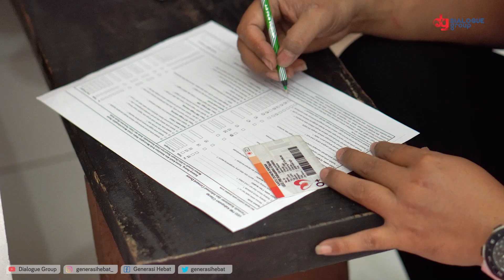Yuk, Jadikan Donor Darah Sebagai Gaya Hidup Kita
Dengan mendonorkan darah,  Dibbies dapat membantu menyelamatkan nyawa orang lain yang bahkan satu donasi darah dapat menyelamatkan sampai tiga jiwa, lho 🤗🤗.

Selain membantu orang lain, donor darah juga dapat memberikan berbagai manfaat bagi kesehatan tubuh si pendonor. So, jangan ragu untuk menjadikan donor darah sebagai gaya hidup Dibbies ya 🥰🥰!